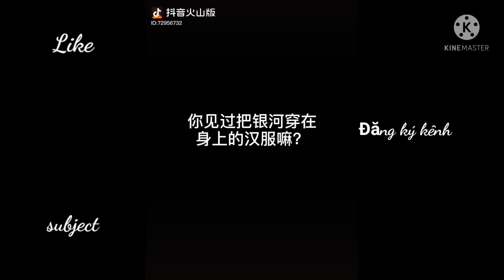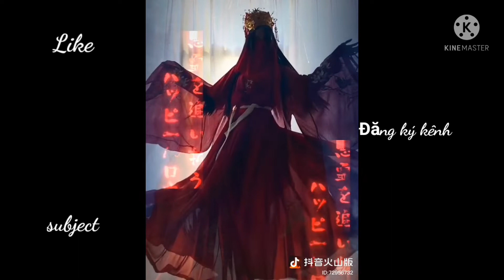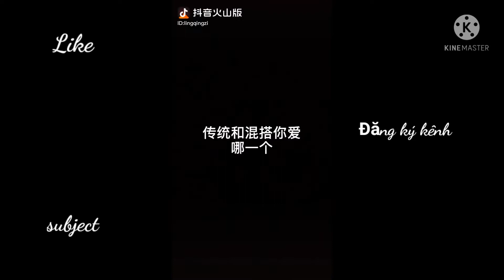{中国抖音} ❤Hán phục Trung Quốc khiến người ta mê mẩn đến mức nào 💕